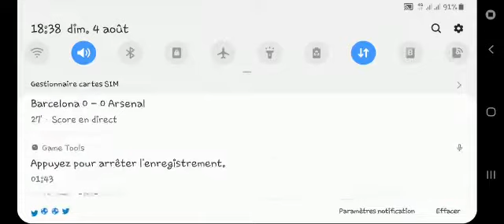Meilleur Jeu football Fifa Mobile